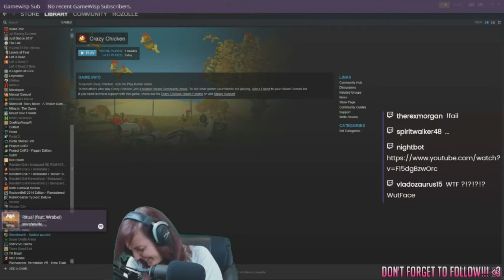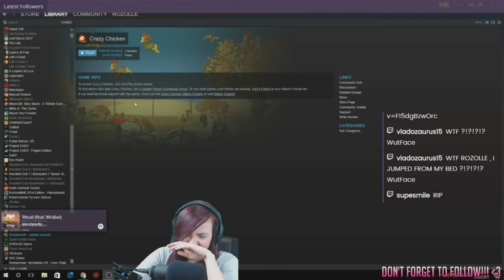TwitchFail - Lets blast some ears!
We all know how Overwatch queues can be long and boring.
Well I know that for sure, and so I decided to you play some 'Crazy Chicken' on Steam while waiting... I'm sorry :D

Massive thanks to AimRobot for an amazing vid! 👍 ❤
Like vid?

You can follow me on:
👍 Twitch.tv/rozolle
👍 beam.pro/rozolle